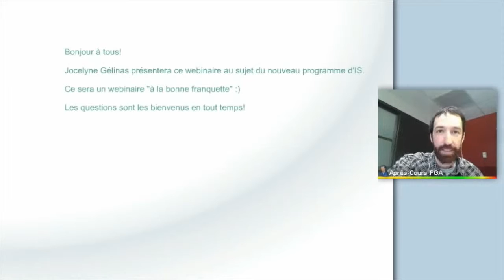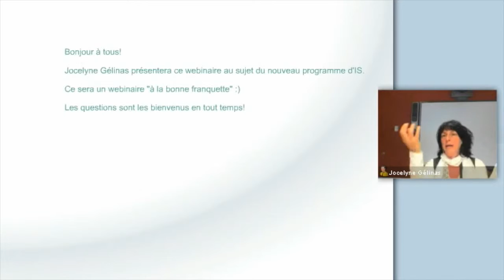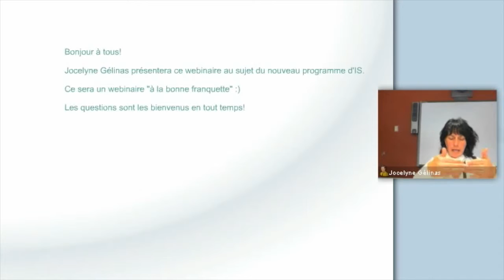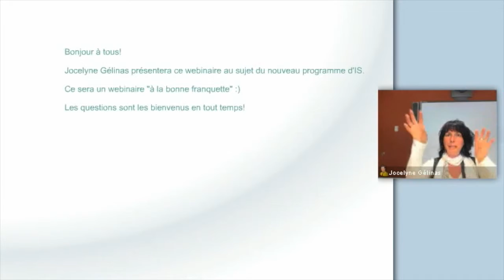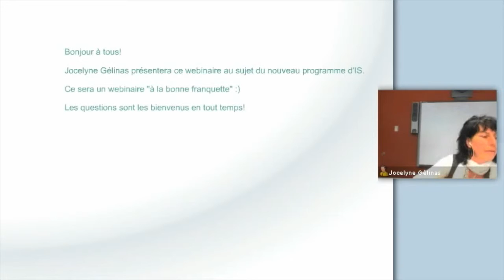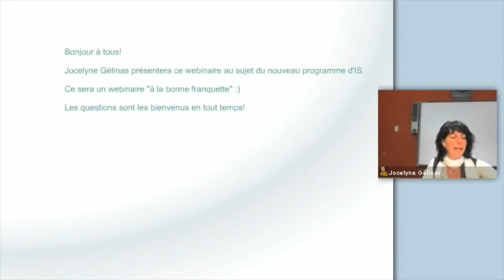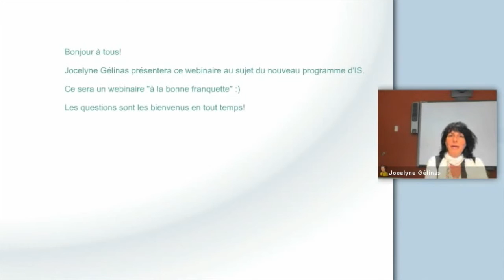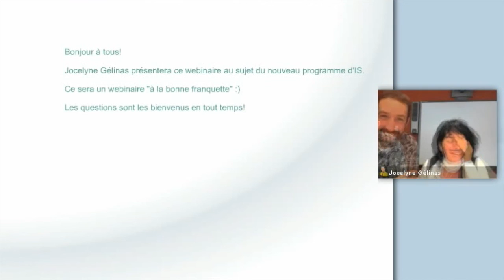Nouveau programme de formation en intégration sociale (FIS)